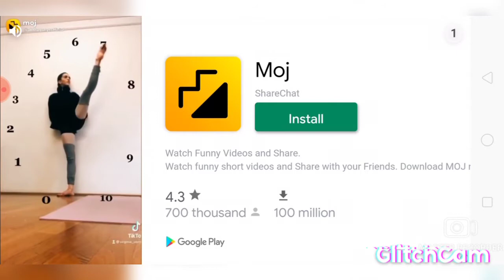scary teacher chapter 1:the tv villan ,Qutfit woes and pin attack